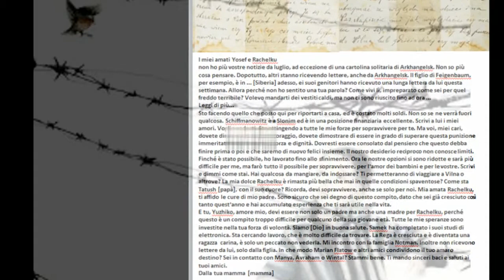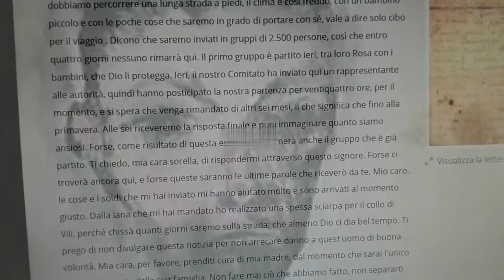La forza che mi dai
“Se comprendere è impossibile, conoscere è necessario, perché ciò che è accaduto può ritornare, le coscienze possono nuovamente essere sedotte ed oscurate: anche le nostre.”
(Primo Levi)

“If understanding is impossible, knowing is necessary, because what happened can come back, consciences can once again be seduced and obscured: even ours.”
(First Levi)